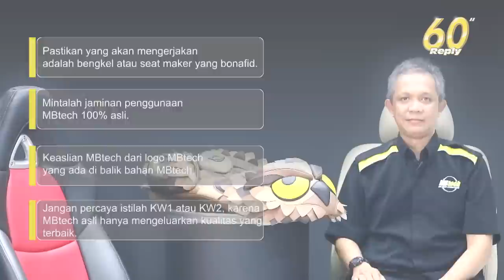Anda Yakin Sudah Menggunakan MBtech Asli ?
Ternyata masih banyak pertanyaan tentang MBtech yang Asli itu seperti apa. Hindari merogoh kocek dua kali untuk pemasangan MBtech.